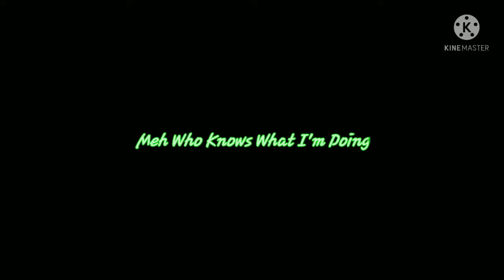Idk Part 2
HeeHee